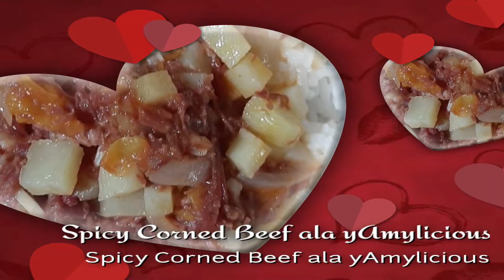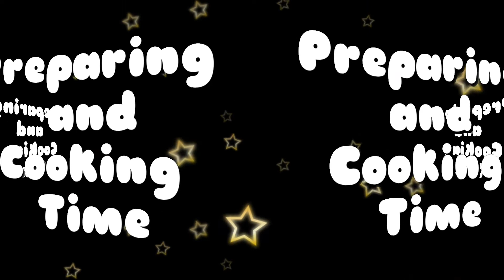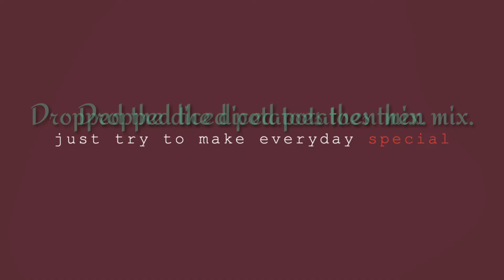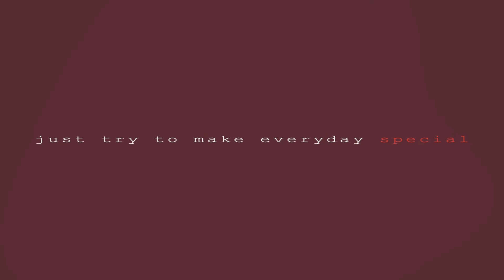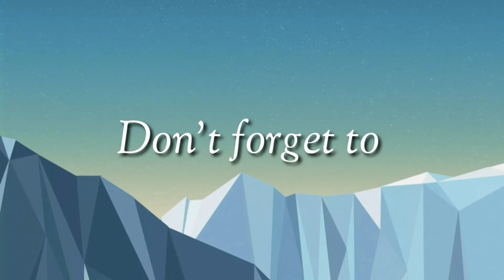Spicy Corned Beef ala yAmylicious